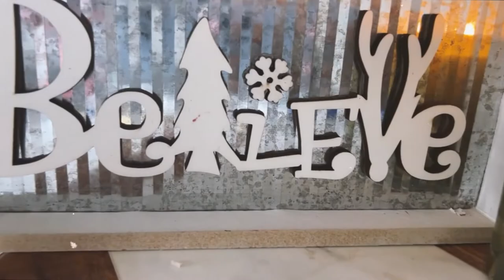COLLECTIVE LUXURY HAUL 🛍️: GUCCI + fragrances + Ruslin Baginsky & more!! | (VLOGMAS #7) | THESBWAY